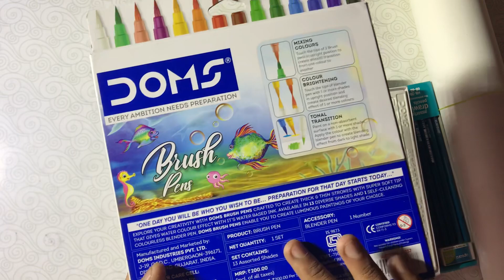Cheapest art materials ￼for beginners￼